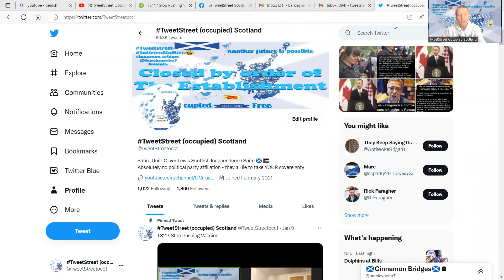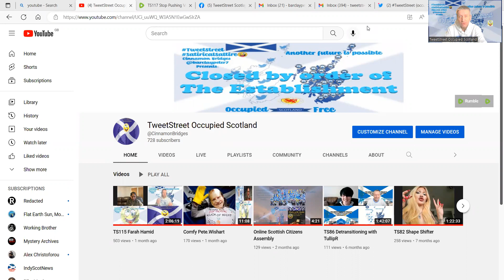TS Media Channels Update